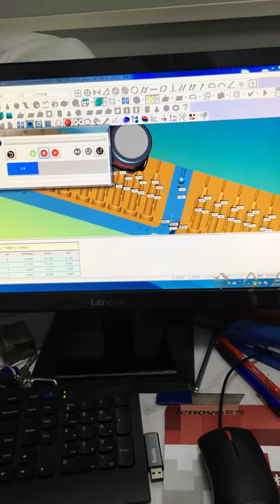Hexagon CMM is measuring the slide of Pen Cap mould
Our new CMM, it was made by Serein ( part of Hexagon), it can measure parts automatically, its working stroke is X600mm, Y800mm,Z600mm.
Ace Mould Industry Limited, www. acemltd.com